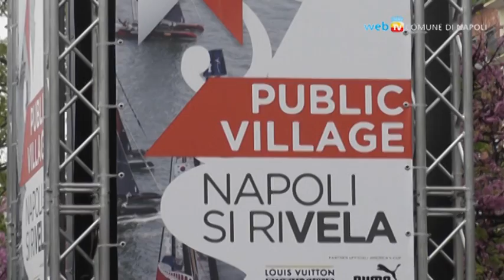Via all'America's Cup: ecco il Village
Inaugurato il Public Event Village nella Villa comunale: è iniziata ufficialmente l'America's Cup.
Per nove giorni sarà il salotto di Napoli, aperto dalle 10 alle 24, fra area food, sport, Infopoint, zona commerciale, area premiazioni e concerti nella Cassa Armonica.